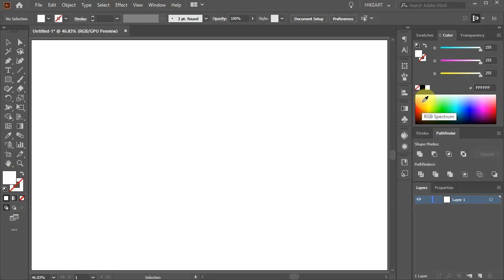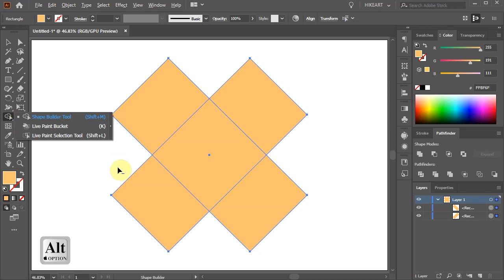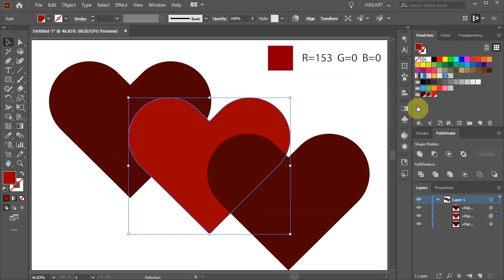How to Draw a Heart in Adobe Illustrator - Super Easy!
A very fast and easy way to draw a heart using the "rectangle tool"
TUTORIALS: